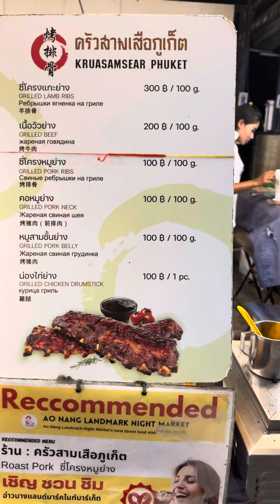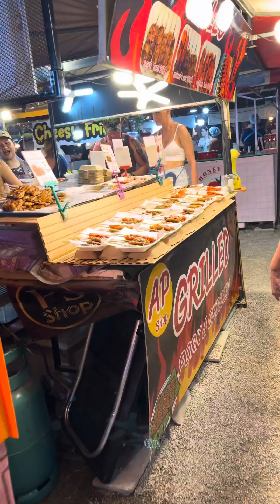Ao Nang Night Market walking tour 🏖️ Krabi Thailand 🇹🇭 Kenny Joel & Kenjo Adventure